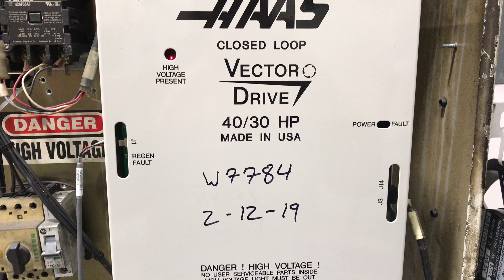HAAS 40/30 Vector Drive Test W7784